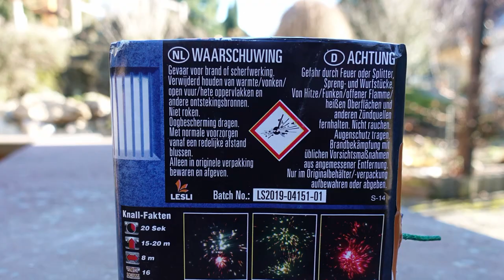Lesli EINS, ZWEI POLIZEI | 16 Schuss | Die POLIZEI-BATTERIE | Feuerwerk Sperrgebiet [Full HD]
Heute im Test:
 Lesli 1, 2 POLIZEI. Eine schöne und günstige 16 Schuss "Blinker" Batterie.
Hatte 3,99 € gezahlt.. .

* Kamera, Camcorder, Videoequipment:

*2x "3-Flammen-Zigarrenbrenner"

* 2x BESTER Brenner (Sturmfeuerzeug)

Mein externer Speicher (Festplatte):

Mein Camcorder:

Mein (Stereo)-Mikrofon:

Meine Action-Kamera

Mein Mikrofon (Videovertonung):

Meine (Foto)-Kamera:

KEEP WATCHING.